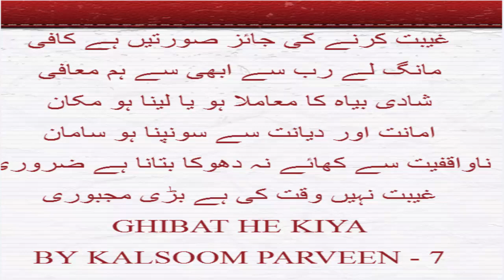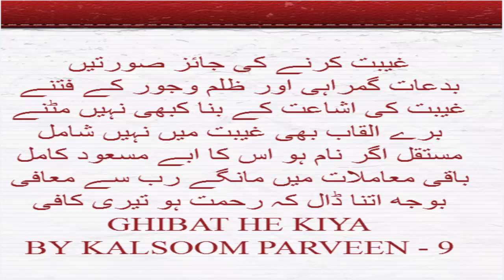Ghibat He Kiya (Kalsoom Parveen) 21st December 2017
Ghibat He Kiya